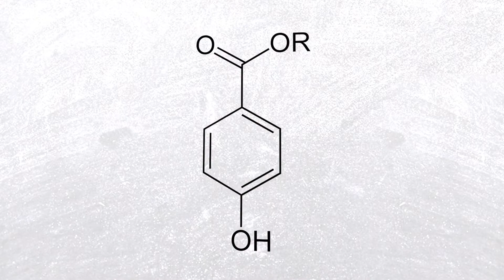Exposed: The Hidden Dangers in Your Everyday Products | Darin Olien on Win the Day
Darin Olien (author, Fatal Conveniences) highlights the urgency of addressing the hidden dangers in our everyday products.

Darin emphasizes how the exposure to harmful processes and chemicals, which we often have no control over, is slowly killing us.

Darin is here to empower and inspire you to seek out better alternatives, leading to more choices and the ability to live a truly great life.

Onward and upward always,
James Whittaker